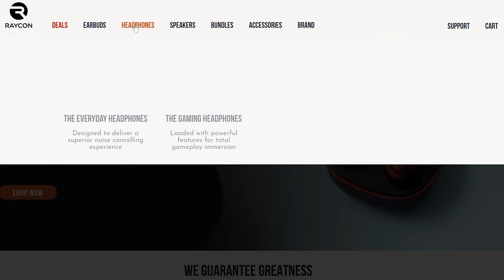GERMANY = BAVARIA? Why the Rest of the World Has a False Image of Germany | Feli from Germany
Beer, pretzels, and Lederhosen. It doesn’t get more German than that! Or does it...? 🤔
▸Travel to Germany with me and fill out my survey to help me plan the group trip!

▸Mailing address:
USA
0:00 Germany = Bavaria?
2:05 Historical Background
3:26 Get 15% off Raycon Earbuds!
5:27 Reason 1
6:58 Reason 2
8:40 Reason 3
9:39 Reason 4
10:12 Reason 5
11:00 Bavaria's unique standing
13:03 Other German culture
13:41 What's your favorite German dish?
14:21 Travel to Germany with me!